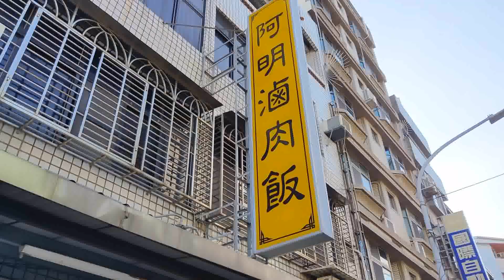滷肉塊的肉燥比一般還要大塊，可以吃的到口感的滷肉飯美食！新竹在地人最愛的滷肉飯店之一，用餐時間還會大排長龍的在地人推薦美食｜新竹美食 阿明滷肉飯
一般吃到的滷肉飯的肉燥
都是細細小小的，但是這家滷肉飯的肉燥
肉非常大塊，吃的到口感哦～

店名：阿明滷肉飯
營業時間：早上07:00~19:00
地址： 新竹市北區光華街110-1號